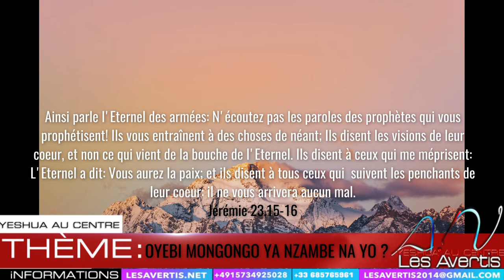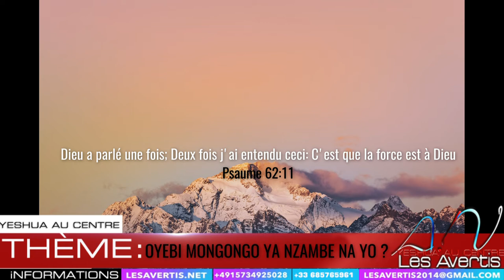LINGALA:OYEBI MONGONGO YA NZAMBE NA YO?|/Fr.TUMBA (LESAVERTIS.NET)